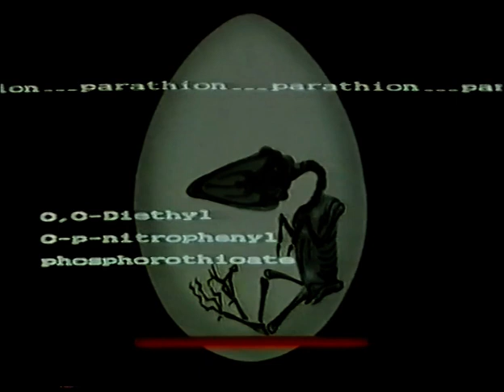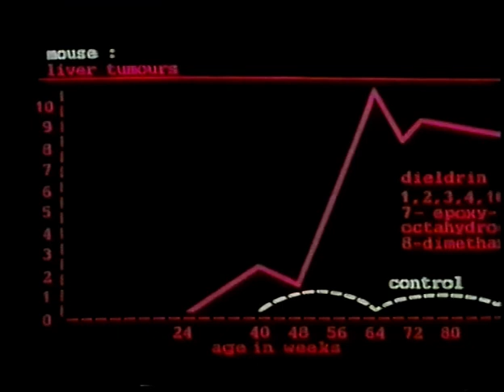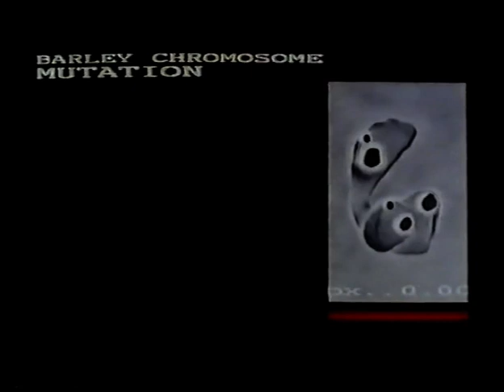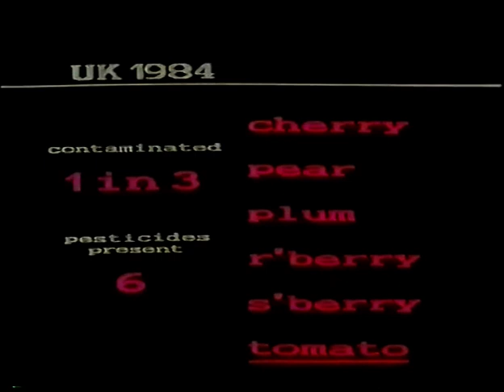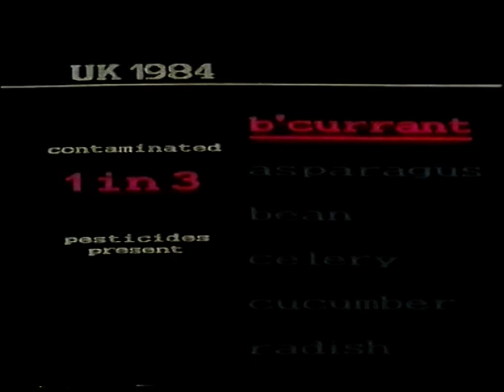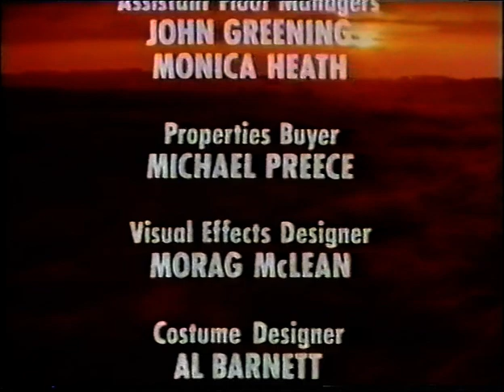Screenplay - White Lady by David Rudkin (26 August 1987)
Written and directed by David Rudkin. Completed in 1986, and transmitted on BBC-2, 26 August 1987. Special sound by Elizabeth Parker.